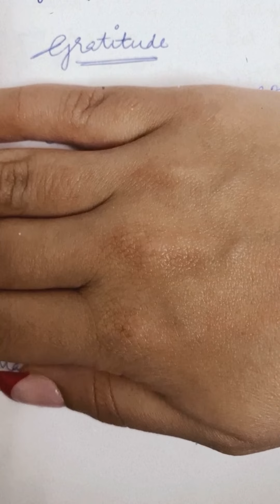Vague Vlog - 18